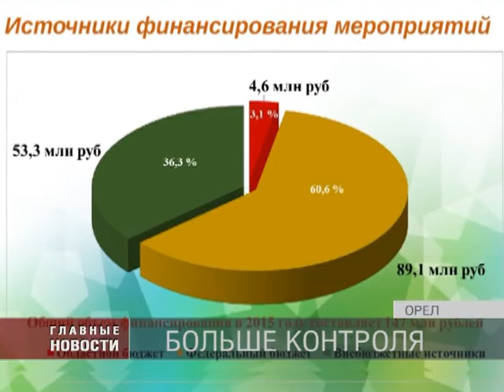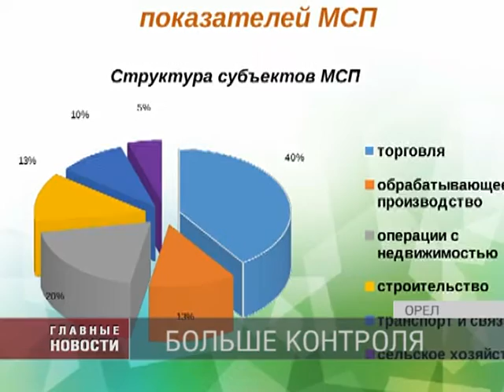Контроль за унитарными предприятиями и акционерными обществами Орловской области будет усилен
"Мы будем усиливать контроль за расходованием средств, − сказал Вадим Потомский. — В условиях сложившейся экономической ситуации, когда на учете находится каждая копейка, такие меры просто необходимы".Во всех государственных унитарных предприятиях и акционерных обществах, в которых доля участия Правительства области составляет 51-100%, необходимо сформировать советы директоров, которые будут возглавлять зампреды регионального Правительства и руководители департаментов по профильным направлениям.Главам районов было рекомендовано взять на контроль муниципальные предприятия, а именно, уровень заработных плат руководителей этих предприятий, наличие долгов у этих предприятий за потребленные коммунальные услуги.